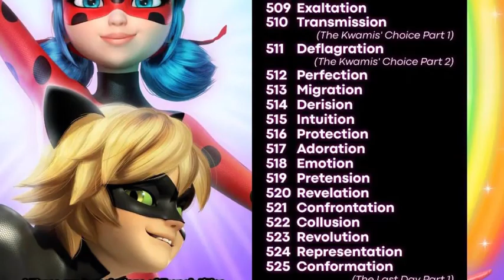Le ESPERA lo PEOR a LUKA en la 5ta TEMPORADA de Miraculous Ladybug | POSIBLES SPOILERS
Luka sufrirá el peor futuro dentro de la serie en la 5ta Temporada de Miraculous: Las Aventuras de Ladybug y Chat Noir. ¿Qué le pasará? ¿Se irá de Paris? ¿Será akumatizado? ¿Revelará las identidades de Ladybug y Chat Noir?